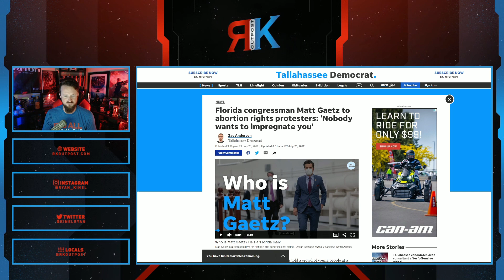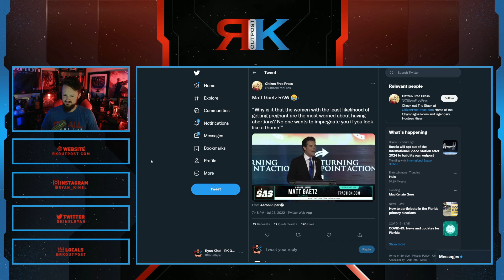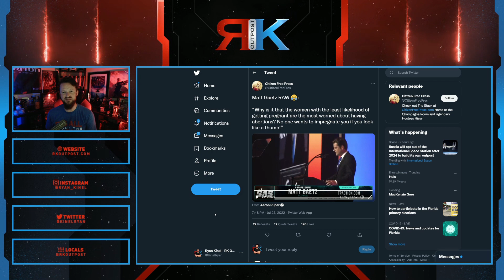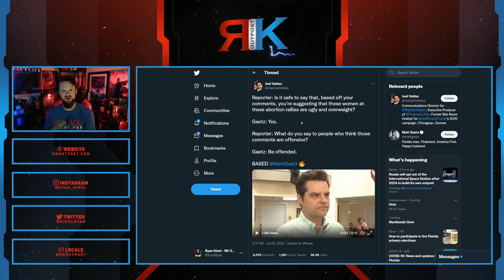Matt Gaetz Has PERFECT Response After Insulting Abortion Protestors | "Be Offended"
A HUGE thank you to the following Patrons!:
Master Level:

Knight Level:

Mike Jackson -
Saberian Dream –
Rushin Bob -
Padawan Level:
Optimus Prune -
R R -